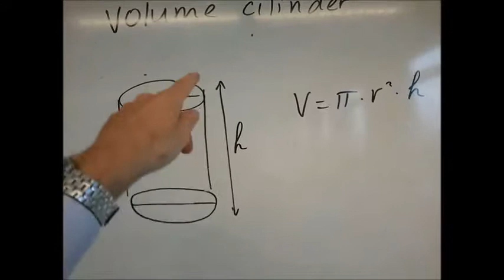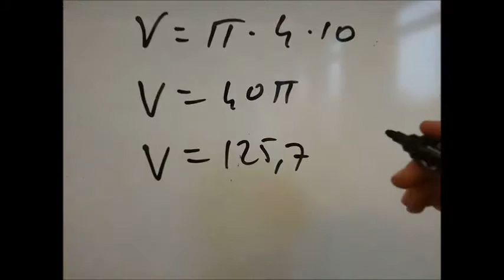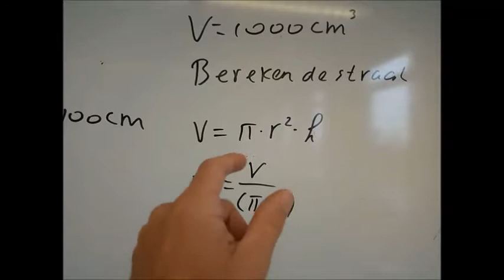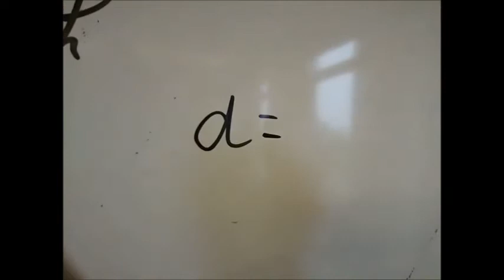Volume cilinder (2 vwo)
Hier nog eens een makkelijk en lastig voorbeeld met een cilinder.